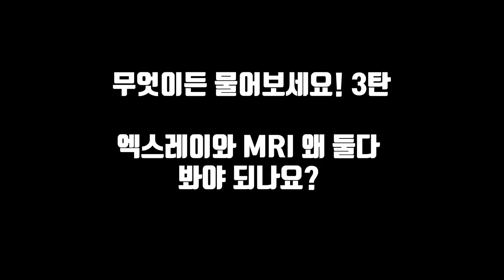(부산큰병원 우영하) "비싼 MRI를 찍으면 X-ray검사는 안해도 되는거 아닌가요?? MRI, X-RAY, CT를 꼭 찍어야 하는 이유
이번 동영상의 주제는 ' 각종 영상 검사에 대한 모든 것     '입니다
이를 통해서 여러분들이 ' 영상 검사의 장단점과 필요성 ' 에 대해 좀 더 알아가셨으면 좋겠습니다.